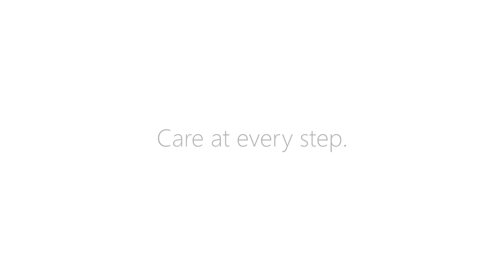Lee's Story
Lee shares his story of donating his birthday money to Hospice in memory of his Nana.

Care at every step: grow grief & bereavement support

The end-of-life experience is a journey, and that journey doesn’t end when your loved one passes. Providing grief and bereavement support for families is just as important as the care we provide to residents. ARCH Hospice provides one-on-one bereavement, group counselling and support services when you’ve lost someone.

Support ARCH Hospice Expansion.
Your care, your community’s comfort.